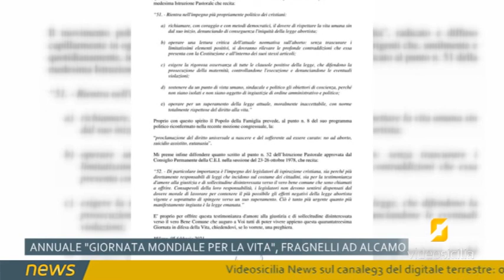Annuale "Giornata Mondiale per la Vita", Fragnelli ad Alcamo